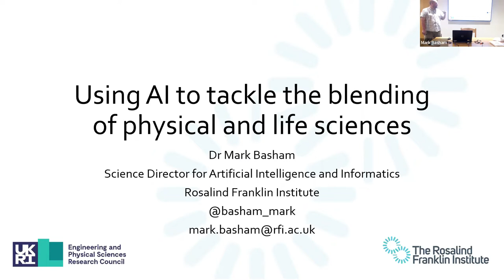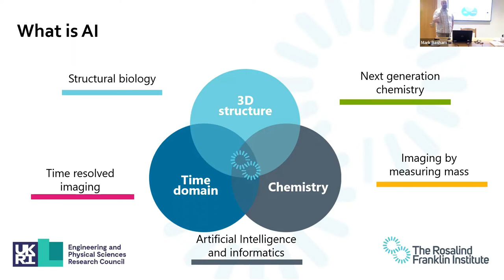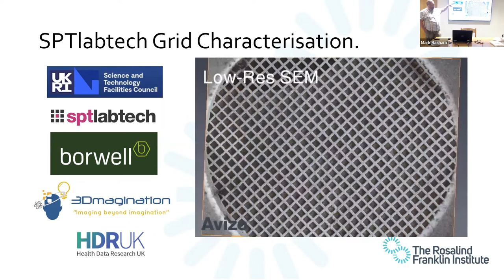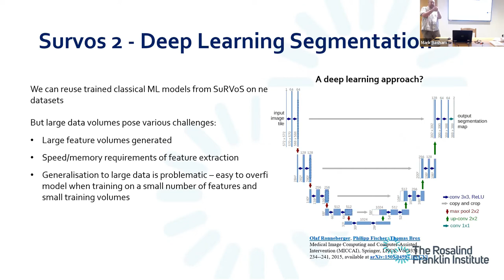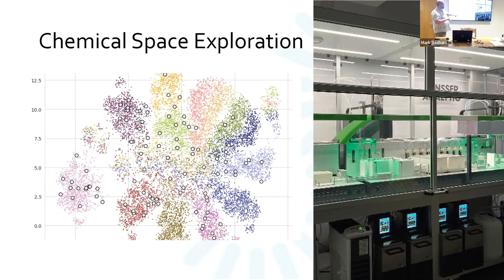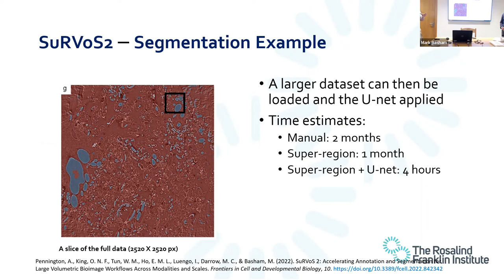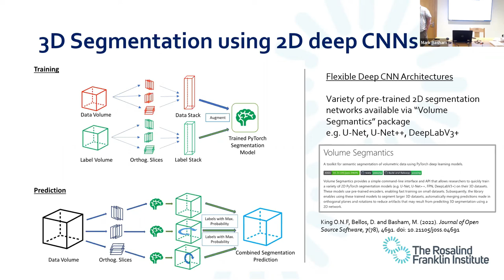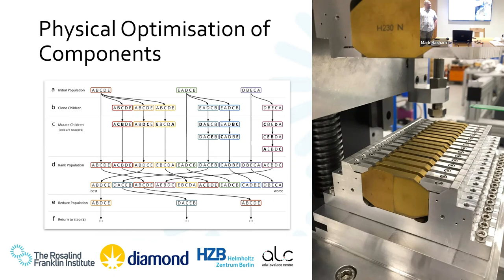Using AI to tackle the blending of physical and life sciences | Oxfordshire Branch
Speaker: Dr Mark Basham, Science Director for AI and Informatics, Rosalind Franklin Institute

Synopsis:
AI and associated methodologies have had a lot of coverage in the press recently however, bringing these amazing technologies and advances into the scientific domain has proven to contain significant challenges. In this talk I will discuss some of the details of how we address these opportunities at the Rosalind Franklin Institute.

Biography:
Dr Mark Basham is Science Director for Artificial Intelligence and Informatics at the Rosalind Franklin Institute, and a Research Fellow at Diamond Light Source, both located on the RAL campus in South Oxfordshire.  Mark was awarded his Physics PhD in surface science simulation from the University of Reading, he then moved to data acquisition and analysis of synchrotron and other experimental data after working with colleagues in the field.  He now runs the Artificial Intelligence and Informatics theme at the Rosalind Franklin Institute, a new Institute funded by EPSRC which is dedicated to transforming life science through interdisciplinary research and technology development.